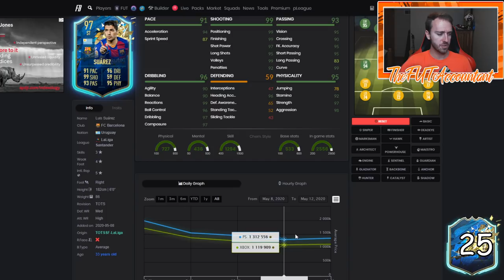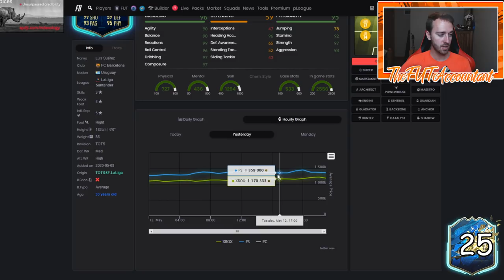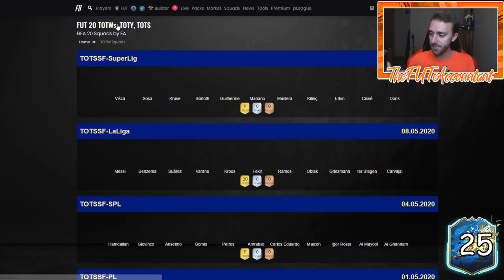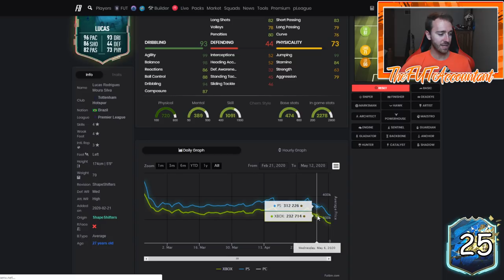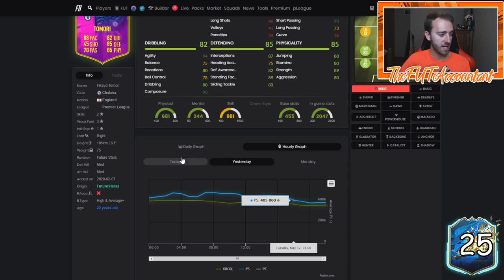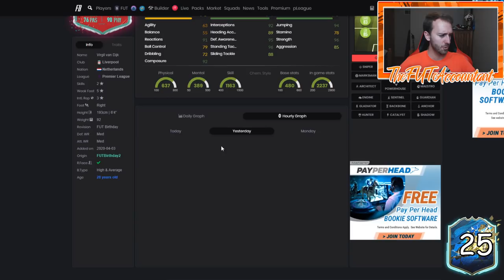GUARANTEED LA LIGA TOTS SBC! WHEN TO BUY THURSDAY FLIPPING INVESTMENTS? FIFA 20 Ultimate Team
Guaranteed La Liga TOTS SBC today! When to buy la liga tots cards and thursday flipping investments?